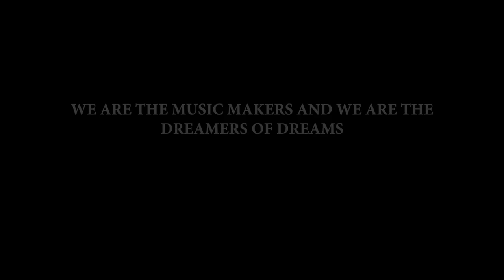BMX - TEAM PERAZA - MONGOOSE JAM 2018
The first place Mongoose Jam 2018 video has it all; a great feel to it, humor, good music and spot on editing from team videographer, Peter Adam. Oh! Let's not forget the incredible riding at Woodward from Kevin Peraza, Mark Burnett, Jacob Bailey and camper Brendan Powell. Team Peraza's edit is so good you would think it was all a dream.